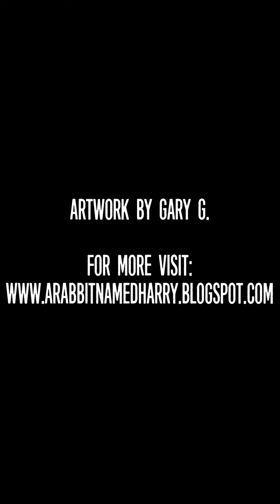Windowsill Pie by Gary G